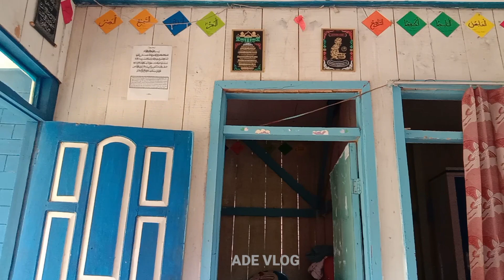Neng Shinta janda usia 17 Tahun Cantik mirip bule Palestine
Asalamualaikum wr.wb. di Vidio kali ini saya berkunjung lagi kerumah Neng Shinta seorang janda desa cantik usia 17 Tahun
bagai mana keberadaan nya Neng SHINTA
saat ini. selengkap nya simak videonya sampai selsai.